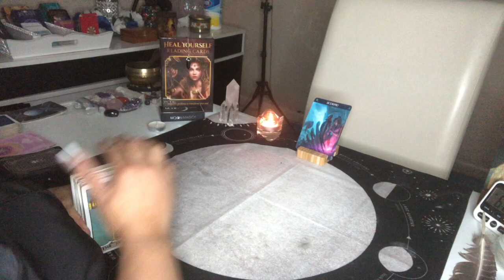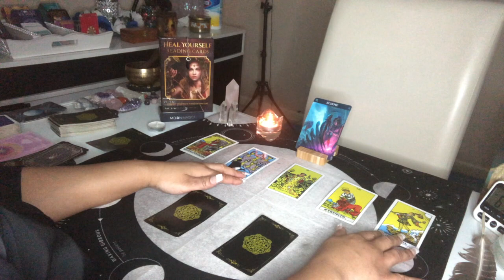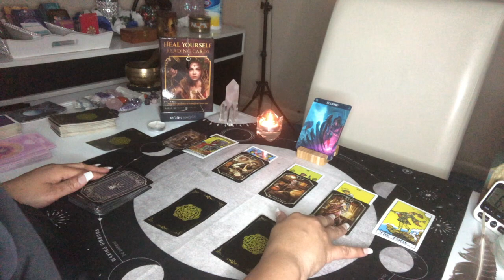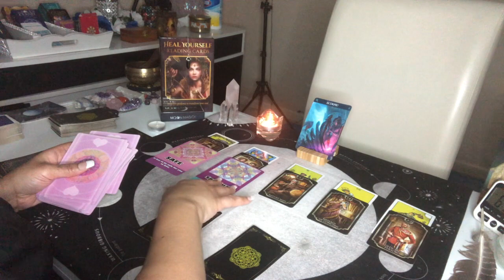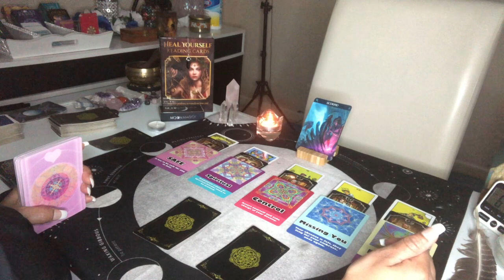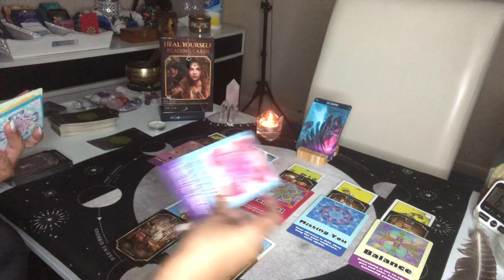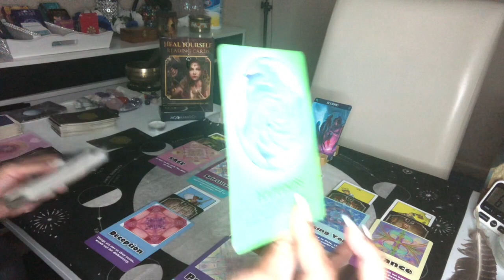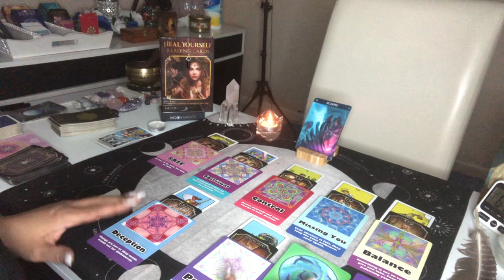SCORPIO~YOU WILL BE SINGLE SOON FREE TO MAKE MOVES~NEXT 7 DAYS~JANUARY 19-25 2022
This  LOVE READING is for SCORPIO NEXT 7 DAYS JAN 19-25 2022

Acanum Tarot
Glided Tarot
KIPPER
Angel Answers
Moonology Oracle cards
Romance Angels